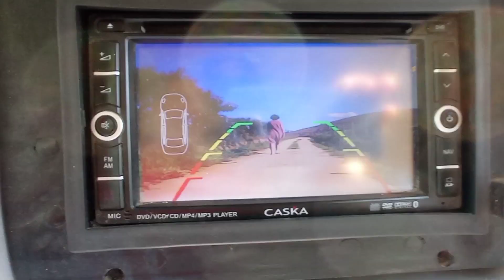Lagoa Dourada - Abaré Motorhome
Lagoa Dourada está localizada no Município de Santa Luzia-Ba, é um importante manancial para região e um belo atrativo turístico.